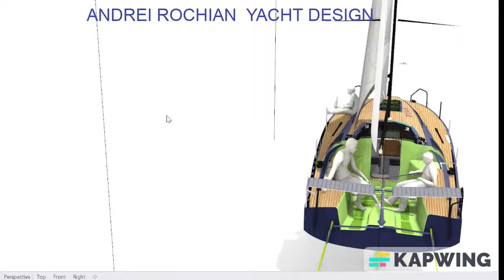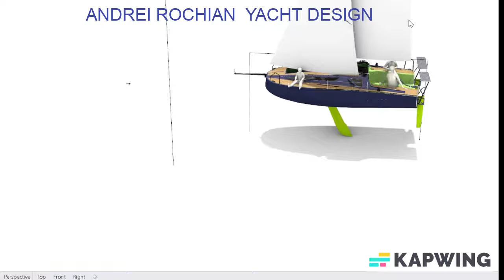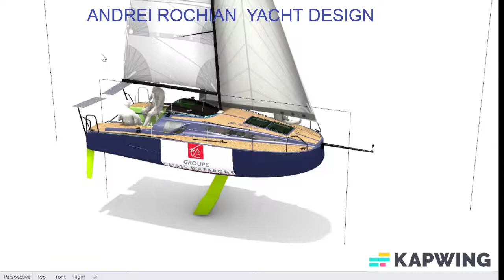6.5m Race scow hull Sail Yacht Design Andrei Rochian 2022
6.5m Race scow hull Sail Yacht  Design Andrei Rochian 2022
A new type of sailing yacht has been developed in France in the last 3-5 years, first for the Trans Atlantica Mini Transat race and then for the general public. It is a scow-type sailboat with a round bow and a larger width compared to the geometry of a traditional sailboat with a pointed bow. There are 5-6 scow-hull sailing yachts at the 2022 Grand Pavois La Rochelle International Boat Show built by different companies compared to last year when there was none. In the video is a scow conceived and designed by Andrei Rochian to be built in Romania. This version of the design is not the final one - which I keep confidential until the scale model of the boat is manufactured by my friends who build as we speak the boat in Romania. The scow-type hull works in planing, that is, it slides on the surface of the water and on the waves like a sled. Comparatively, the principle of a sailboat hull with a sharp bow was to cut the waves with a sharp bow, which implies generating a greater resistance force. The scow boat has a smaller draft and less hydrodynamic resistance, so it is faster. It offers about 1/3 or 1/4 more interior volume, more deck space and better steering. You couldn't cruise comfortably with a 6.5m sailboat, now with such a scow-type boat, extended cruising is possible. The interior cabins are for 3+2 people.  International  Yacht  Show  Le  Grand  Pavois  La  Rochelle  2022  the  very   center  of  France  innovation  in   yacht design   and  construction